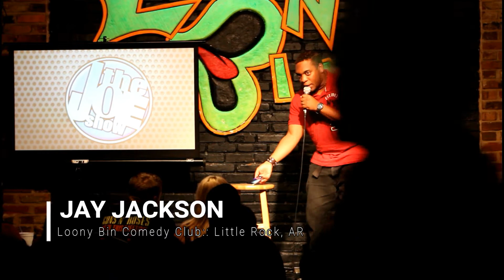Jay Jackson - Standup at the Loony Bin IV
Another set at my home club in Little Rock: this time, doing a guest spot with Dan Fritcshie, Keith Terry, and Joe Lowers. Always a great time at the Loony Bin!